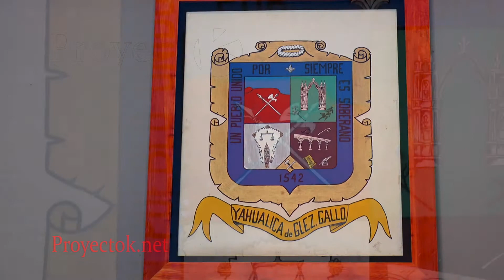Yahualica "ESCUDO DE ARMAS"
La historia de Yahualica en su escudo de Armas.